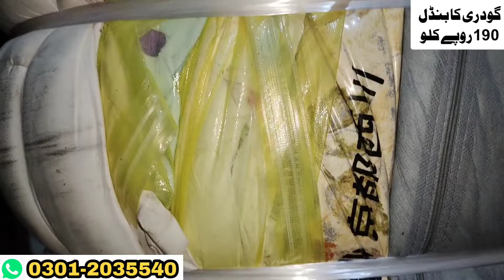SherShah Vicky Razai Bundle | Godri Bundle | A Grade Godri Bundle | Hammad Ahmed Official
Toady i Will Show You SherShah Vicky Razai Bundle | Godri Bundle | A Grade Godri Bundle | Hammad Ahmed Official